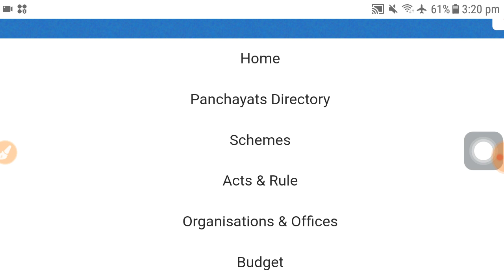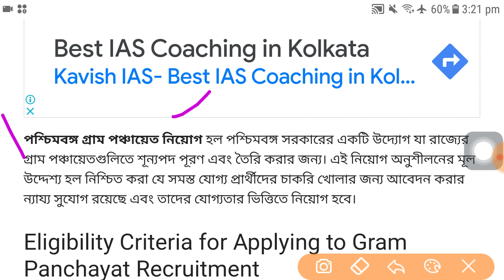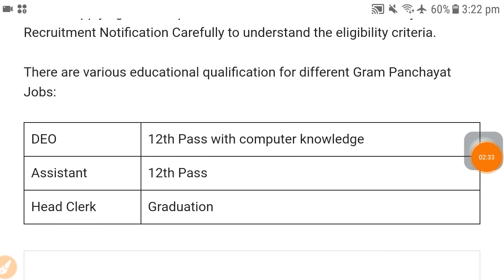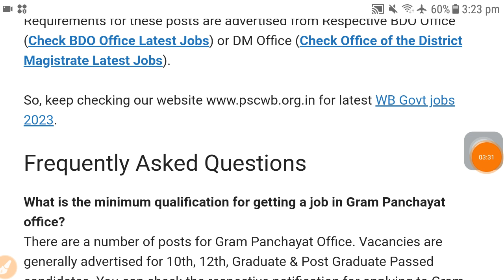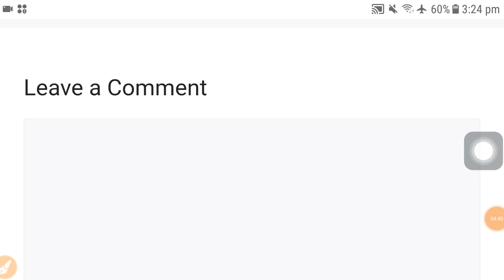পঞ্চায়েতে DEO পদে কর্মী নিয়োগ । WB Panchayat DEO job 2023 | wb today govt job 2023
পঞ্চায়েতে DEO পদে কর্মী নিয়োগ । WB Panchayat DEO job 2023 | wb today govt job 2023 Apply link -